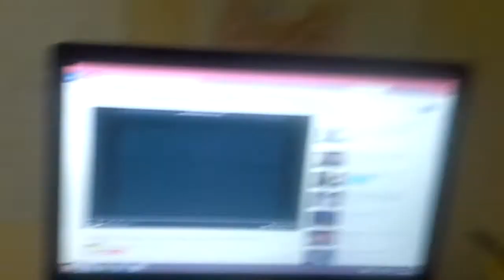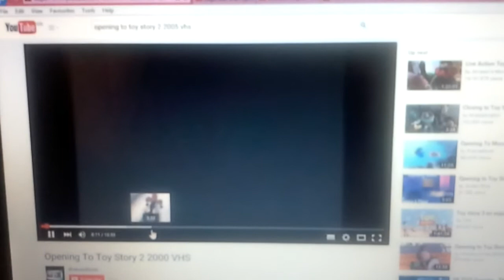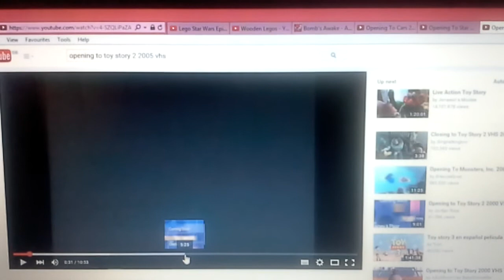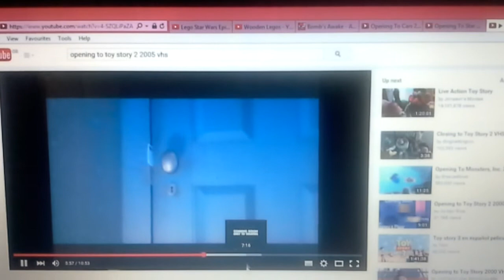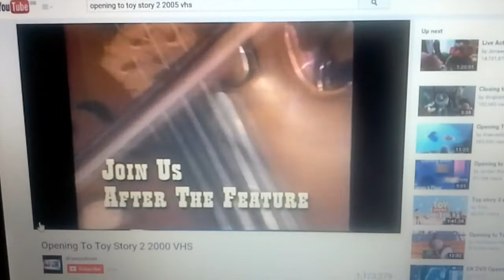Triple feature VHS opening part 1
The 2005 the Cars the 2006 to Star wars 3 and the 2000 the Toy story 2

The 2005 to Cars VHS

Walt Disney Home Entertainment

Pixar 20th anniversary variant

The 2006 the Star wars 3

Warming logo

20th century fox home entertainment

Aspect ratio logo

The 2000 the Toy story to

2000 FBI warning Blu

you don't have the emperor new groove teaser

you don't have fantasia 2000

monster's Inc teaser

join us after the feature logo

and now our featured presentation logo